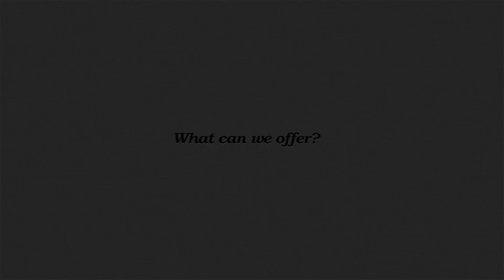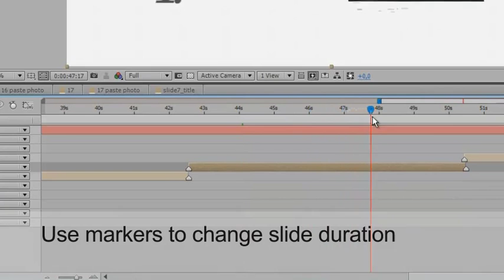Fashion Promo - After Effects template from Videohive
- Infographics & CG